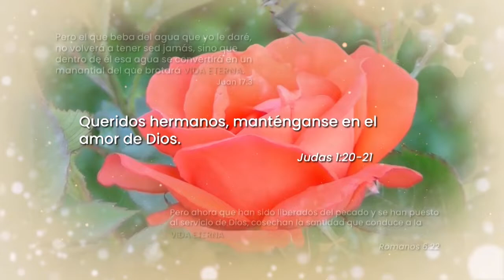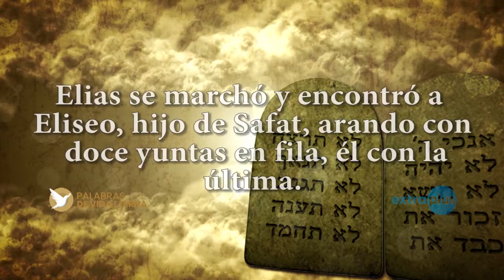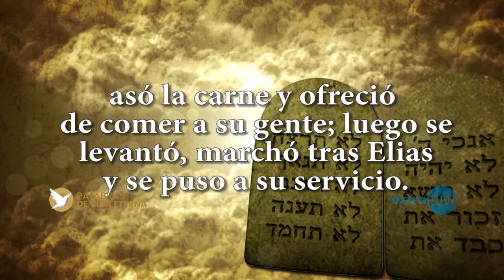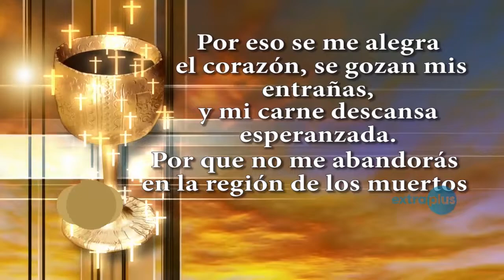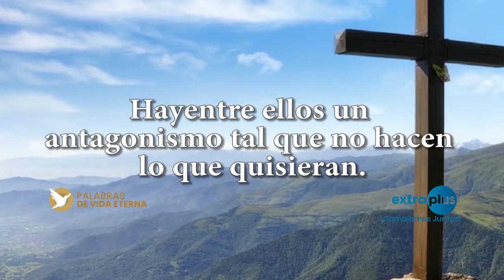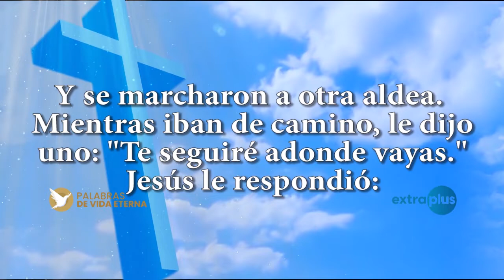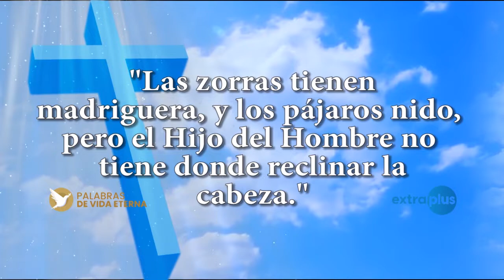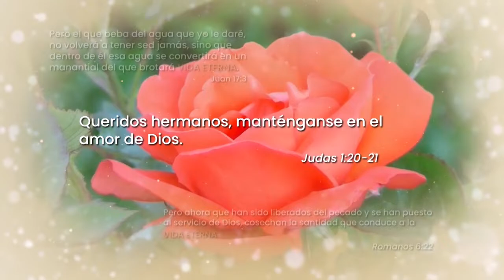Palabras de Vida Eterna - Jesús tomó la decisión de ir a Jerusalén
Jesús nos llama hoy en el camino de la vida. En el Evangelio de San Lucas, relata claramente, antes que se cumpliera su tiempo Jesús llama a seguirlo, dejando todo atrás, para anunciar el Reino de Dios.

Reflexionemos juntos sobre este misterio de la Palabra:

00:00 Introducción
12:10 PrimeraLectura Reyes 19,16b. 19-21 (Elíseo se levantó y marchó tras Elias)
27:33 Salmo 15 (Tú, Señor, eres el lote de mi heredad)
36:45 SegundaLectura Apóstol San Pablo a los Gálatas 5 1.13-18 (Su vocación es la libertad)
44:37 Alabanza musical
45:29 Evangelio según San Lucas 9, 51-62 (Jesús tomó la decisión de ir a Jerusalén)
01:04:13 Oración Final